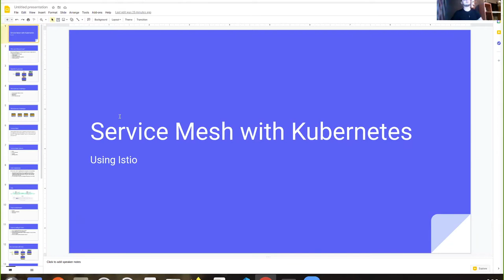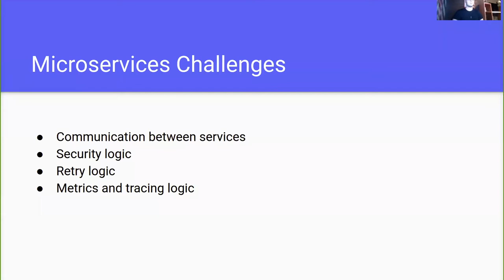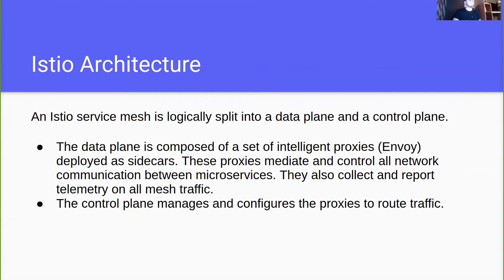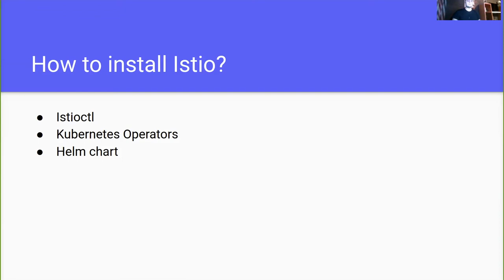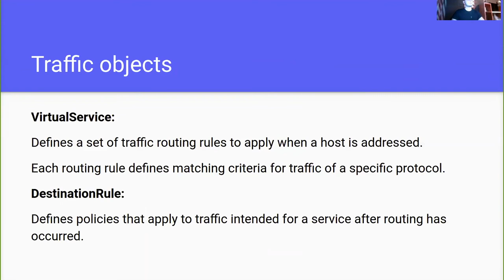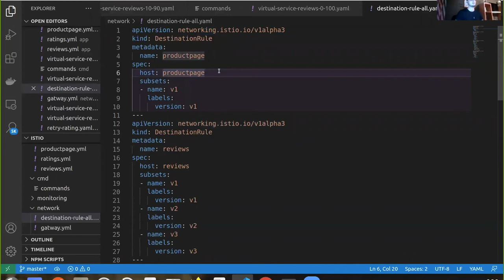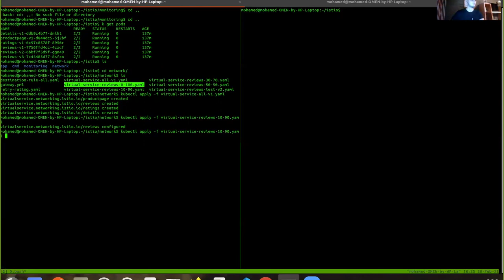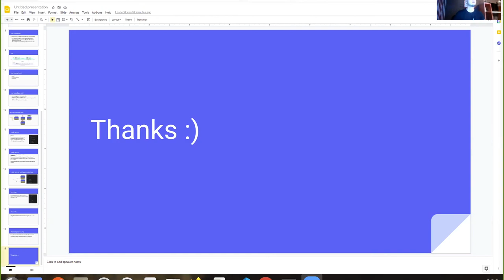Cairo Kubernetes February Meetup - Service Mesh in Kubernetes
Learn more about service mesh In Kubernetes by Mr. Mohamed Ehab – DevOps Engineer at Brandslisten GmbH(Germany)